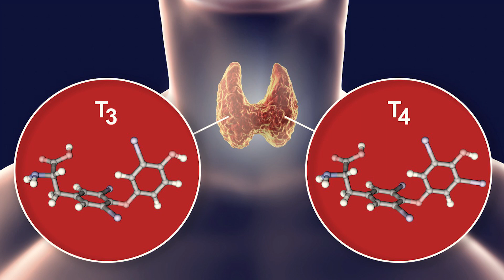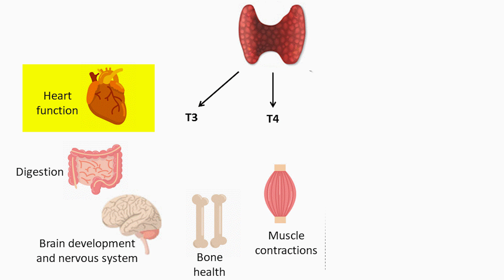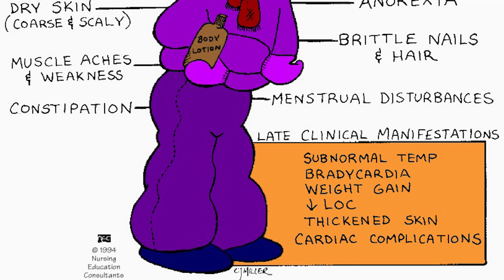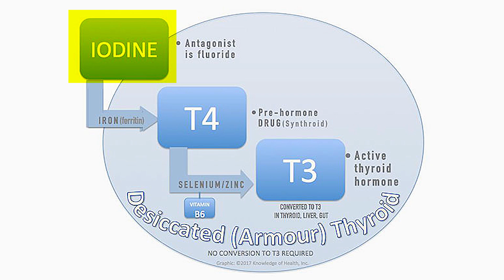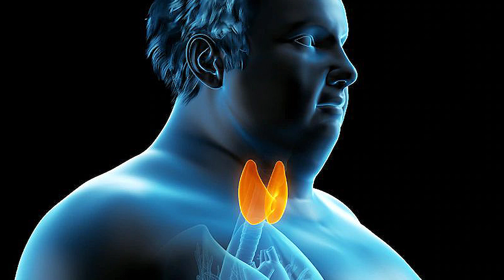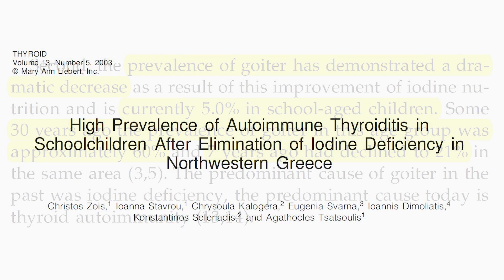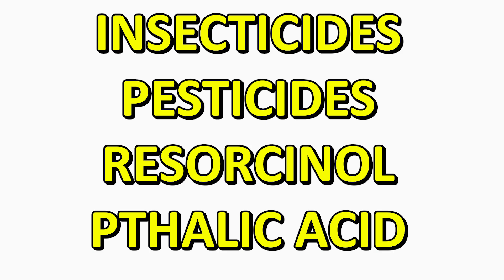அதிகரித்து வரும் தைராய்டு நோய் - காரணம் என்ன? Causes for increasing thyroid diseases | Dr. Arunkumar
அதிகரித்து வரும் தைராய்டு பிரச்சனை - காரணம் என்ன?
அயோடின் தட்டுப்பாடு தான் காரணமா?
உண்மை காரணங்கள் என்னென்ன?
உணவுக்கும் இதற்கும் என்ன சம்பந்தம்?
– அறிவியல் ஆதார  பூர்வமாக அலசுவோம்.

*ஈரோடு.*

What are the causes of increasing thyroid issues?
Is it really iodine deficiency?
What are the real reasons?
What is the relationship between food and thyroid disease?

*Consultant Pediatrician,*
*Erode.*

குழந்தை நல ஆலோசனை / Pediatric / Children Consultation:

Baby hospital,
171, Nethaji road, Marappaalam,
(Near paneer Selvam park)
Erode – 638001.

Baby hospital,
171, Nethaji road, Marappaalam,
Erode – 638001.